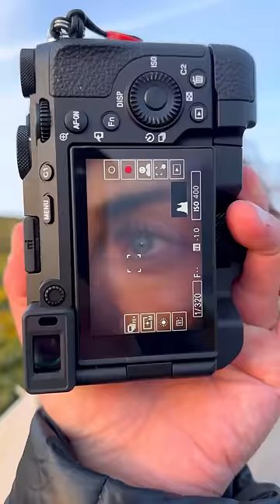Did you know this trick?